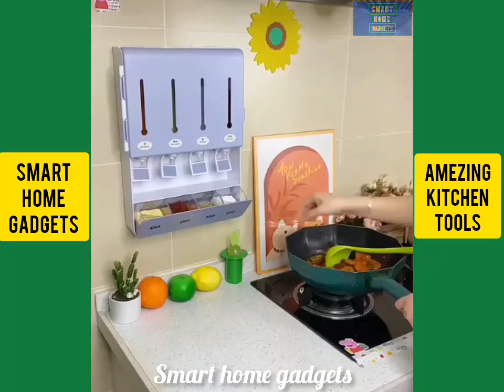Kitchen Organization Ideas | smart home gadgets india | Useful Items | Versatile Utilities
Kitchen Organization Ideas | smart home gadgets india | Useful Items | Versatile Utilities | Davehax

amazon ki language kaise change
kare
amazon ki id kaise banate hain
amazon kindle review
smart home gadgets makeup
smart home project
smart home appliances
smart home gadgets shorts
smart home tamil
smart home
new gadgets amazon
new gadgets and versatile
utensils for home
new gadgets amazon india
cool gamer
cool ganesha kannada full movie
cool gadgets shorts
cool gaming
cool gadgets for home
cool gamer shorts
cool gang
new home gadgets shorts
new home gadgets on amazon
new home gadgets amazon items
new home gadgets 2023
new home gadgets
new home gadgets tamil
new home gadgets channel
home items
home items smart gadgets
home items kitchen
home it's a feeling
home items wholesale
kitchen tools
home items name
home items in english
home appliances
home appliances gadgets
new gadgets
new gadgets shorts
new gadgets for home
new gadgets in tamil
new gadgets usa
best home gadgets
china gadgets
aliexpress gadgets
amazon home gadgets
davehax kitchen gadgets
gadgets aliexpress

latest gadgets
gadgets
amazon gadgets
new gadgets
cool gadgets
gadgets 2023
unique gadgets
gadgets on amazon
smart gadgets
coolest gadgets
cheapest gadgets
best gadgets
amazing gadgets
home gadgets
tech gadgets
kitchen gadgets
cool gadgets on amazon india
gadget
gadgets under
new tech gadget
best gadgets 2023
kitchen appliances
kitchen utensils
home appliances
best kitchen appliances
 appliances
 must have kitchen appliances
smartest kitchen appliances
kitchen gadgets
kitchen
agaro kitchen appliances
amazon kitchen appliances
smart gadgets
smart home gadgets
smart home
gadgets
smart appliances gadgets for every home
kitchen gadgets
smart home tech
gadgets home
amazon gadgets
kitchen gadgets
amazon gadgets
onion kitchen gadgets
best kitchen gadget
kitchen gadgets 500 rupees
kitchen gadgets put to the test
20 kitchen gadgets
new kitchen gadget
latest kitchen gadget
china gadgets
gadgets for every home
home gadgets
asian gadgets
useful gadgets
new kitchen gadgets
gadgets aus china
best kitchen gadgets
china gadgets deutsch
new gadgets 2022
cool gadgets for every home
car gadgets
amazing gadgets
gadgets 2023

chef deena kitchen
best chimney for home kitchen india
davehax kitchen gadgets
ZOom kitchen
chitra murali kitchen
smart home gadgets
chef deena
cool kitchen gadgets
deena chef
home automation india
home gadgets on amazon
smart home
amazon gadgets
amazon gadgets india
amazon kitchen container set
amazon kitchen must haves
awesome gadgets on amazon
chimney
cleaning house hot
cool gadget
davehax